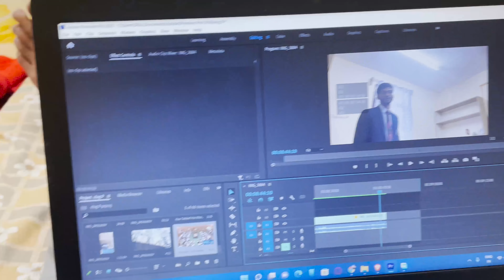yaar isne volleyball gum kr de | 3 days vlog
#10 VLOG

Credit - Prakul Sharma (IG: yoru_.yt)
ft. Amish, Ritik, Ayush, hemang, Priyanshu, nikhil, dewal

school vlog, school vlogs, Himachal Pradesh, Himachal Pradesh vlogs, Navneet Sharma vlogs,